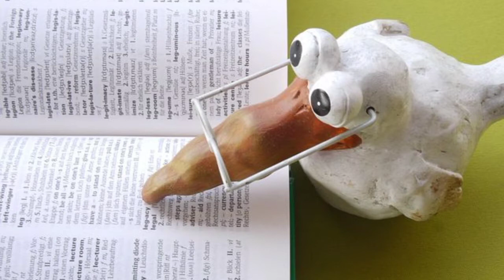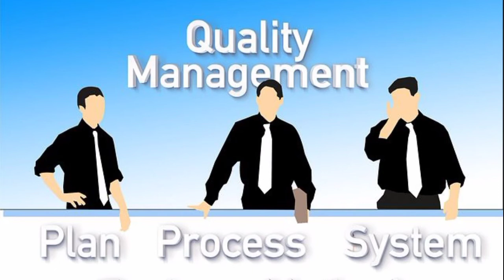Academic Writing episode 7 - Basic Problems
Bismillahirrahmanirrahiim

I hope this will help and motivate you guys